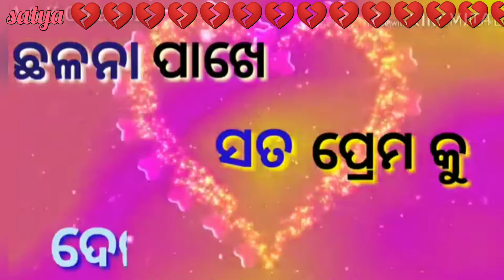ନା ନା ରେ ମନ ନା ନା ରେ ଭଲପାନା ତାକୁ ଭଲପାନା ରେ💔💔💔💔